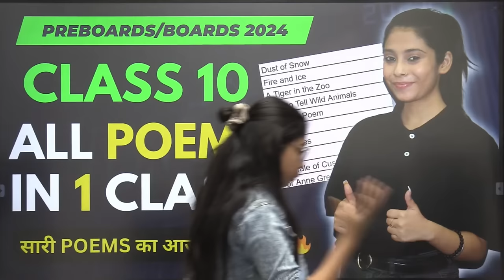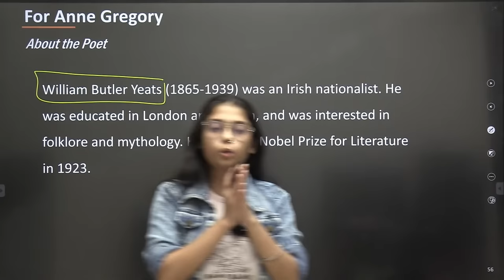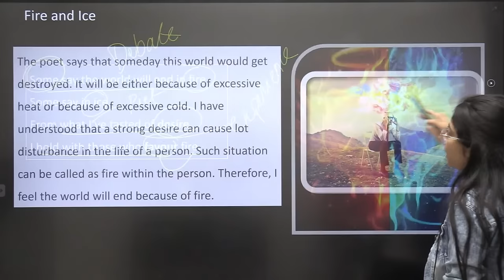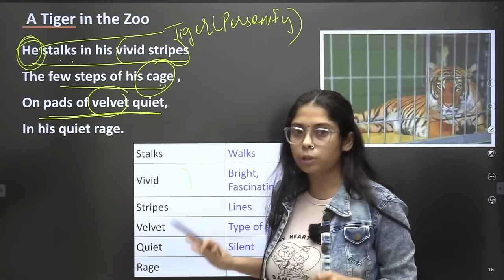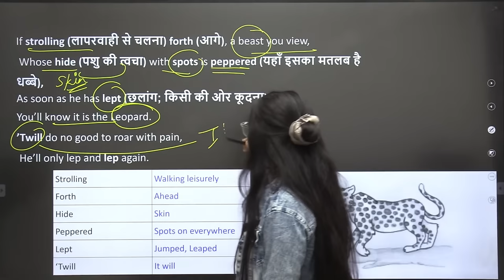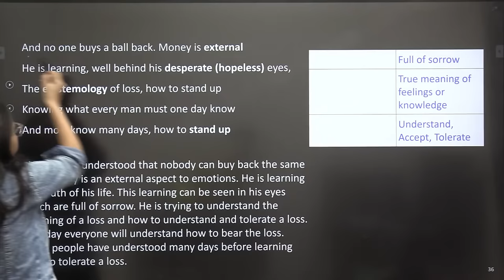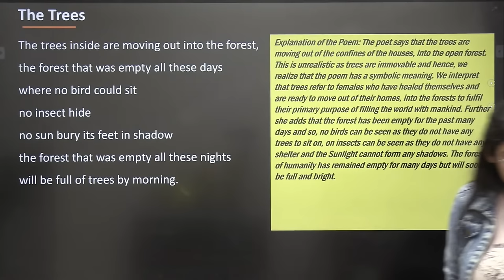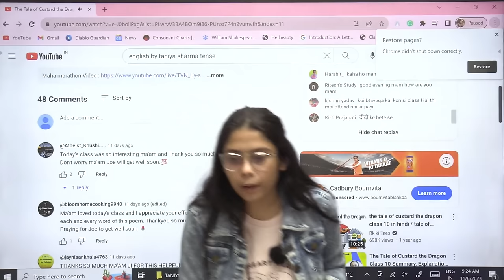Class 10 All Poems Revision | Pre-Boards/Boards 2024 | सारी Poems का Revision एक साथ 🔥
class 10,
class 10 Boards 2024,
Class 10 Boards English,
class 10,
class 10 english most important chapter,
class 10 english literature,
class 10 poems,
class 10 dust of snow,
class 10 fire and ice,
class 10 for anne gregory,
class 10 tiger in the zoo,
class 10 english literature most important questions,
class 10 english literature mcq,
class 10 english literature mcq questions,
board exam 2024 class 10 english,
english most important questions,
english most important questions class 10 2024,
class 10 poems,
english by taniya sharma,
taniya sharma english,